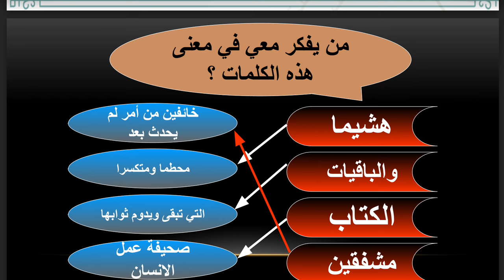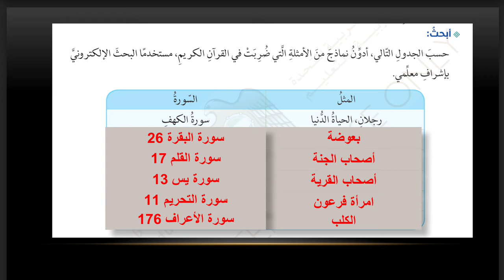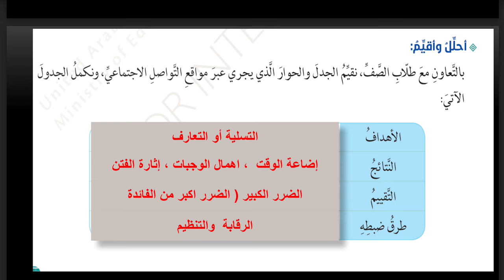حل درس ( الدنيا دار عمل ) تربية إسلامية صف عاشر